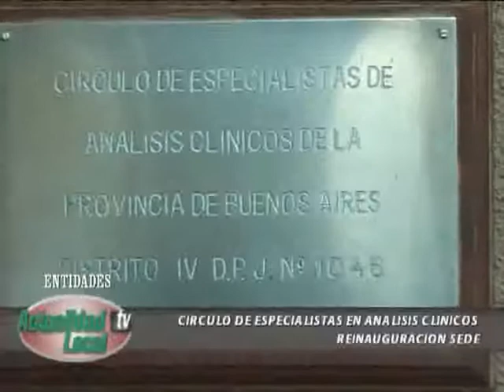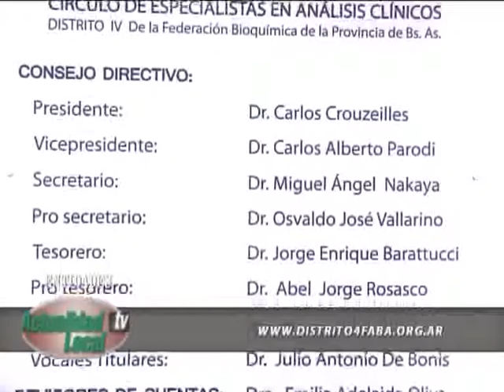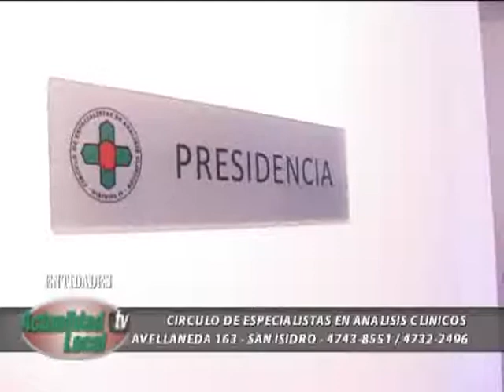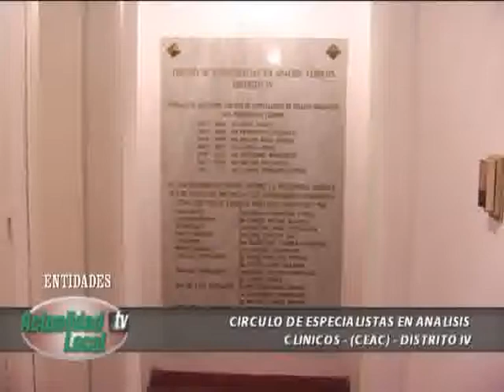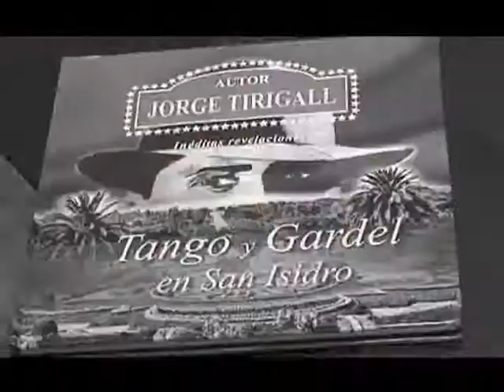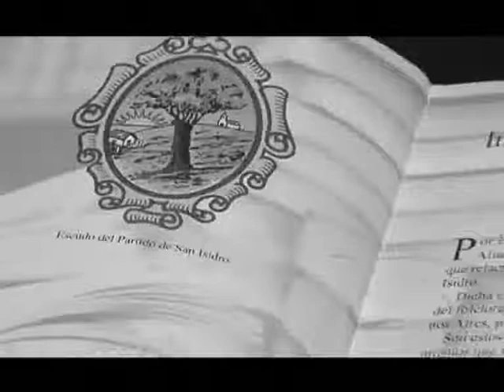Circulo en especialistas en analisis clinicos